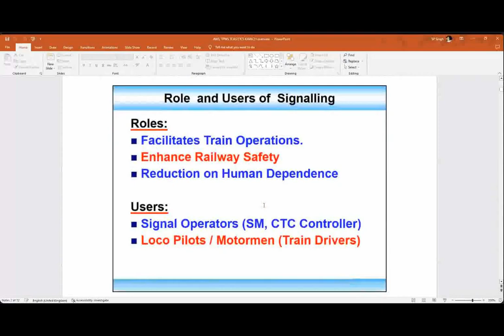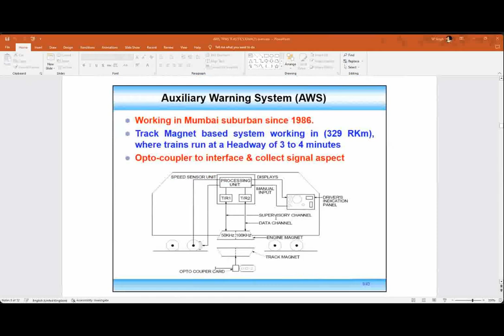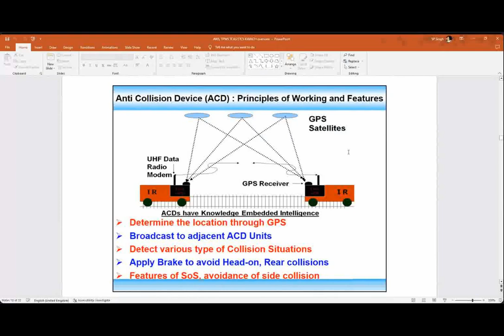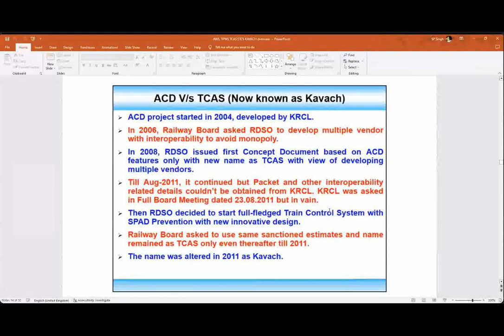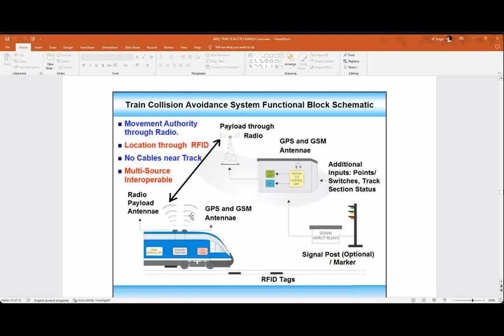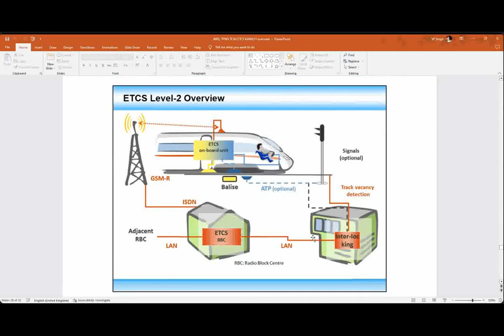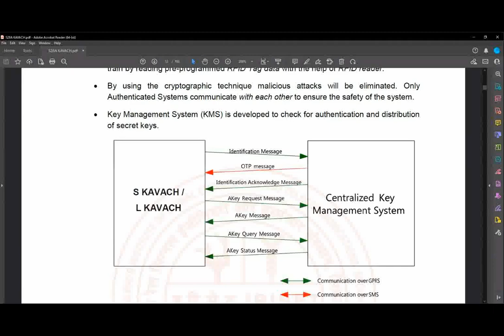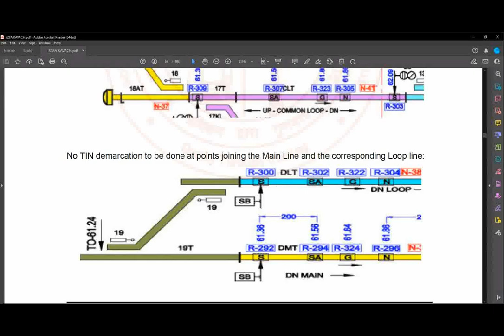Lecture | TPWS, KAVACH (TCAS), ETCS, CTC | LDCE ADSTE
Lecture for Pre-Selection training of ASTE LDCE (30% & 70%) and JE Signal -departmental exams.

Gratitude to ;
Sh. S P Singh
SSE Signal Mumbai
Western Railway